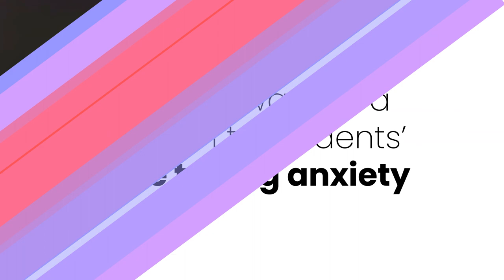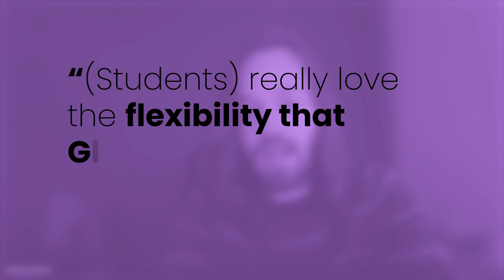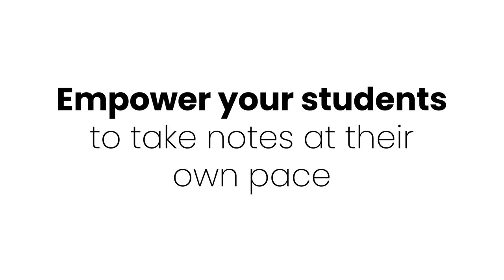Furman University Case Study | Glean